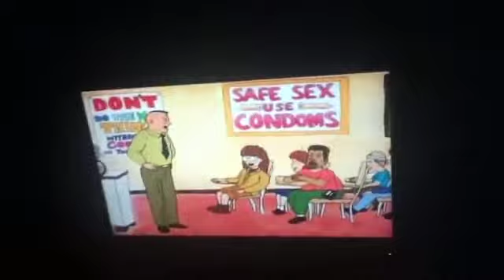rise skillet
the first